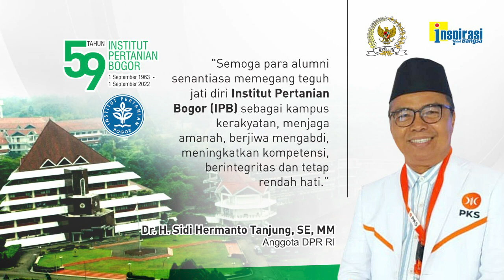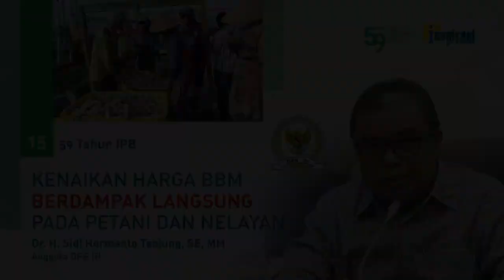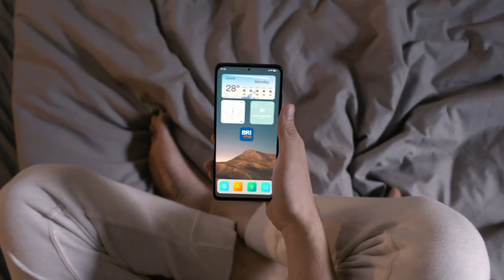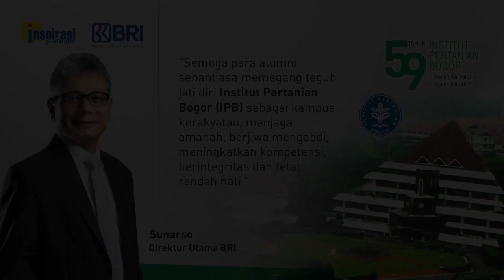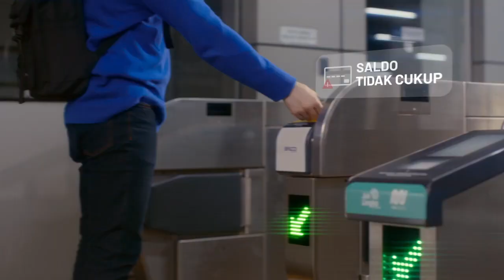JANGAN KETERGANTUNGAN IMPOR (59 Tahun IPB - 15)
Anggota Komisi IV DPR RI dari Fraksi PKS, Dr. H. Sidi Hermanto Tanjung, SE, MM menyarankan agar dalam bidang pangan tidak ada ketergantungan pada impor. Termasuk misalnya beras atau gula standar industri yang masih impor agar bisa dihasilkan sendiri. Mengapresiasi IPB yang mengembangkan ilmu pertanian dari hulu sampai hilir, termasuk pengaruh ekonominya, dan masalah pemasarannya. Misalnya pertanian yang sudah serba mesin, akan terdampak oleh kenaikan BBM.